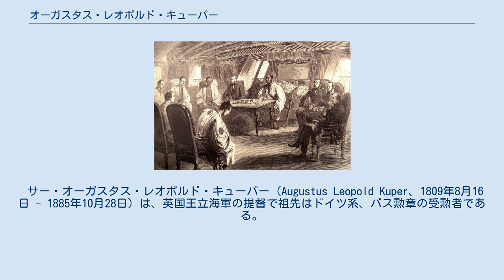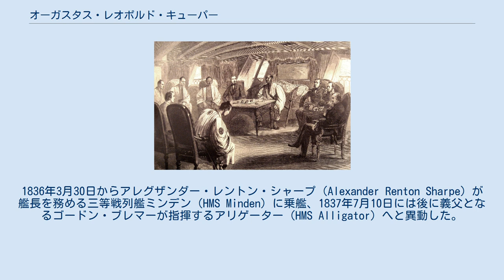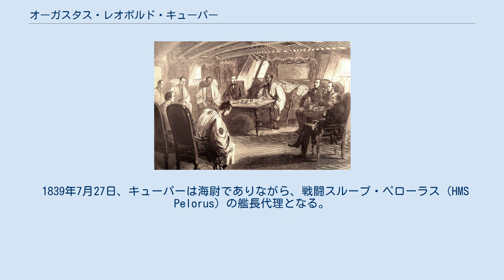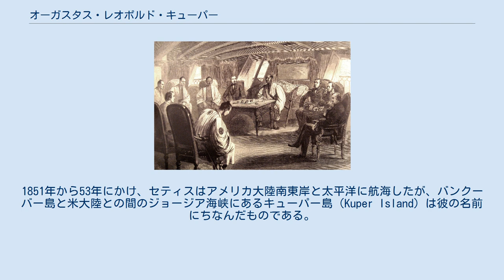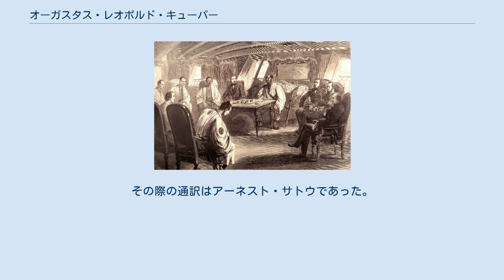オーガスタス・レオポルド・キューパー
1863年7月2日、生麦事件賠償交渉のためのフランス軍艦セミラリス上での日英仏会議。
手前：フランス語通訳、フレデリック・ブレクマン、幕府通訳。
こちら向き（左より）：3人の神奈川奉行、フランス公使ド・ベルクール、若年寄酒井忠毗、英国海軍オーガスタス・レオポルド・キューパー提督、フランス海軍バンジャマン・ジョレス提督、イギリス代理公使ジョン・ニール。
 サー・オーガスタス・レオポルド・キューパー（Augustus Leopold Kuper、1809年8月16日 - 1885年10月28日）は、英国王立海軍の提督で祖先はドイツ系、バス勲章の受勲者である。
薩英戦争および下関戦争の司令官を務めた。
 1837年6月19日にサー・ジェームズ・ジョン・ゴードン・ブレマー（James John Gordon Bremer）の長女であるエマ・マーガレットと結婚している。
 1823年に士官候補生として海軍に入る。
1830年2月20日には中尉に昇進。
翌1831年10月17日、アイルランド艦隊でエドワード・ラッセル卿（Lord Edward Russell）が艦長を務めるサベージ（HMS Savage）の乗組員となる。
1832年4月9日には、ラッセルと共にスペイン海域艦隊の戦闘スループ・ニムロッド（HMS Nimrod）に異動した。
1833年8月27日、ラッセルの後任としてジョン・マクドゥーガル（John Macdougall）が着任したが、キューパーはスペイン・ポルトガル海域艦隊に留まった。
1836年3月30日からアレグザンダー・レントン・シャープ（Alexander Renton Sharpe）が艦長を務める三等戦列艦ミンデン（HMS Minden）に乗艦、1837年7月10日には後に義父となるゴードン・ブレマーが指揮するアリゲーター（HMS Alligator）へと異動した。
アリゲーターはオーストラリアにあり、植民都市であるポート・エシントン（Port Essington）の建設に関与した。
 1839年7月27日、キューパーは海尉でありながら、戦闘スループ・ペローラス（HMS Pelorus）の艦長代理となる。
11月25日、ペローラスはポート・エシントンを襲ったサイクロンのため座礁したが、けが人はなくまたしばらく後に離礁に成功した。
1840年12月中佐に昇進したが、ペローラスの艦長を務めた日に遡っての昇進が認められている。
1840年3月5日、アリゲーターの艦長代理となり、アヘン戦争（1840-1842）に参加した。
 1841年6月8日、大佐に昇進。
同月14日にカライオピー（HMS Calliope）の艦長に就任し、広東の占領に参加した。
1842年1月21日、バス勲章（CB：コンパニオン）を授与される。
 1850年7月3日、帆走フリゲート・セティス（HMS Thetis）がプリマスで就役するとその艦長となり、1854年2月までその任にあった。
1851年から53年にかけ、セティスはアメリカ大陸南東岸と太平洋に航海したが、バンクーバー島と米大陸との間のジョージア海峡にあるキューパー島（Kuper Island）は彼の名前にちなんだものである。
 1855年8月13日から1856年1月24日にかけて、ロンドンおよび地中海で勤務した。
 1861年に少将に進級、サー・ジェームズ・ホープが指揮する英国東インド・中国艦隊に派遣される。
1862年6月26日（文久2年5月29日）、第二次東禅寺事件が発生した。
英国代理公使ジョン・ニールは、中国のホープに艦隊の派遣を要請した。
これを受けてホープはキューパーをスクリューフリゲート・ユーライアラスと共に横浜に派遣した。
キューパーが到着したのは9月14日（文久2年8月21日）、すなわち生麦事件当日の夕刻であった。
この際、キューパーは積極的な行動はとらず、ホープの命令に従い、日本の海上交通の封鎖が可能か否かを調べ、一旦上海に戻っている。
1862年10月29日にはホープの後を受け、東インド・中国艦隊の司令官となった。
このとき中国は太平天国の乱の後半にあったが、同地のフランス海軍の司令官が中将であったため、釣り合いをとるために、キューパーも一時的に中将に昇進している。
 薩英戦争（1863年）において戦列を率いて鹿児島を砲撃するユーライ...